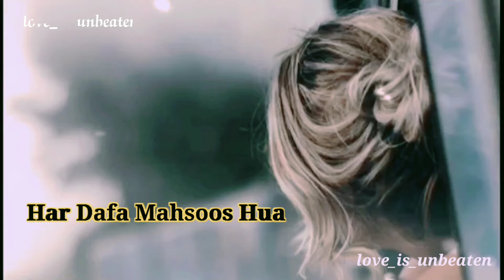Sad status for whats app | Alone girl | Broken inside status | True line status | heart touching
Love status

Cool status